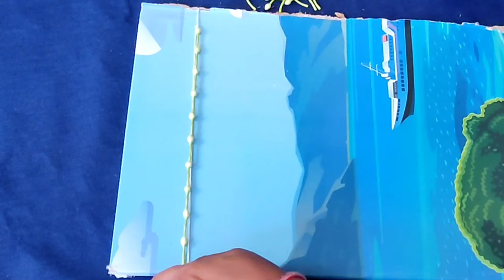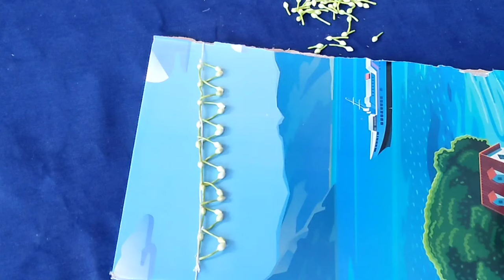Jasmine Hair Bun Jali For Wedding Or Other Occasions||Making At Home With Simple Trick Using Slate